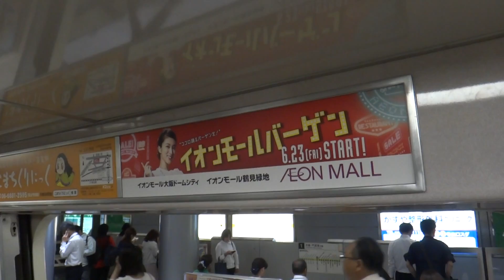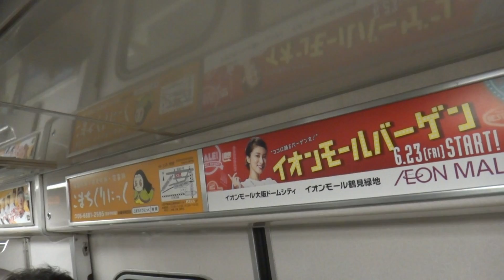Osaka Subway 70 Series (Mitsubishi GTO-VVVF) - T. Rokuchōme to Matsuyamachi (Nagahori T. Line)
The Osaka Municipal Subway 70 Series 大阪市交通局70系 is one of the first rolling stock in Japan to use linear motors, introduced since 1990 on the Nagahori Tsurumi-ryokuchi Line 長堀鶴見緑地線.